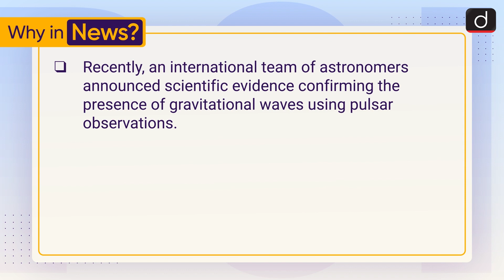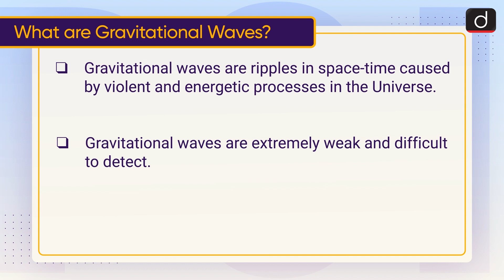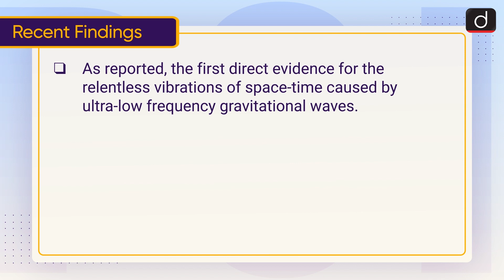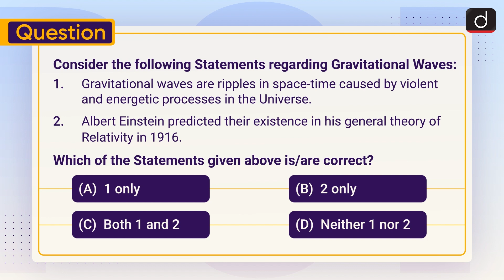Gravitational Waves: GMRT - To The Point | Drishti IAS English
This video covers the given topic, ‘Gravitational Waves’ in the following structure:

1. Why in the News?
2. What are Gravitational Waves?
3. Recent Findings
4. India’s Giant Metrewave Radio Telescope (GMRT)